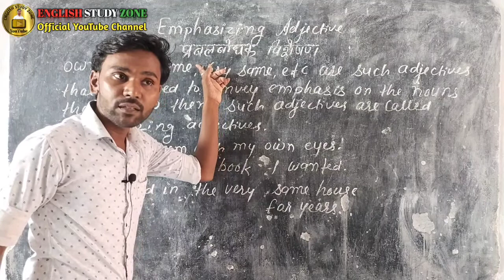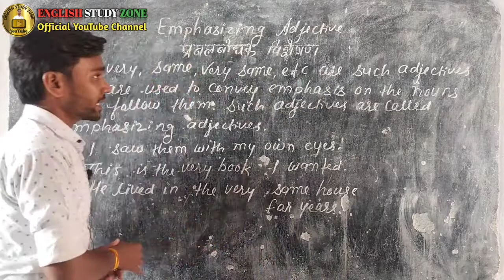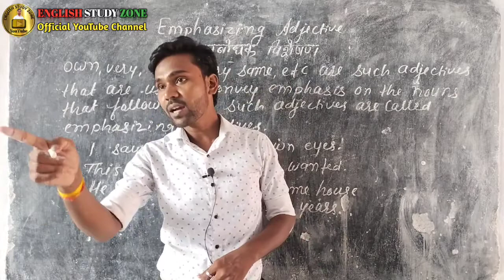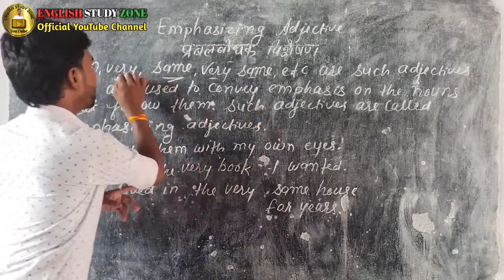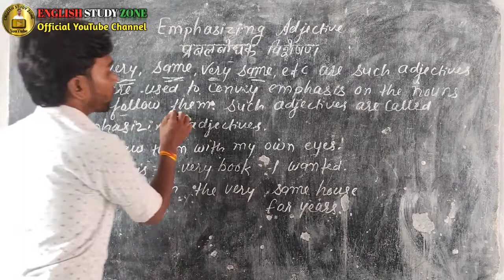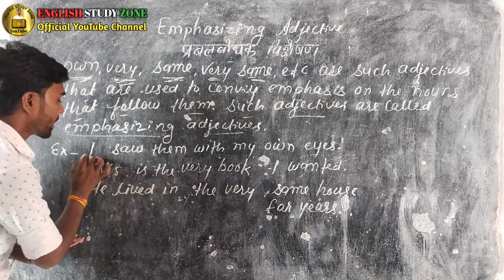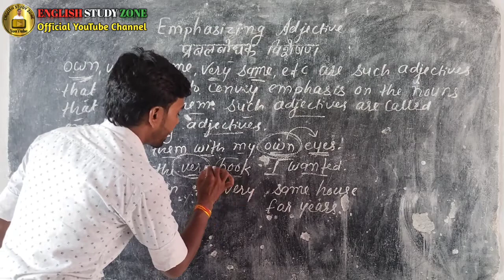Emphasizing Adjectives | प्रबलबोधक विशेषण | Full explanation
Emphasizing Adjectives | प्रबलबोधक विशेषण | Full explanation  | For class 6th, 7th, 8th, 9th & 10th
Hello friends...
In this video , we are going to see what is Emphasizing Adjectives.. is video me ham full explanation karenge or ye smjhenge ki emphasizing Adjectives kya hota hai or kahte kisse hai.

       ::- धन्यवाद -::🙏🙏🙏
     🌸ENGLISH STUDY ZONE🌸